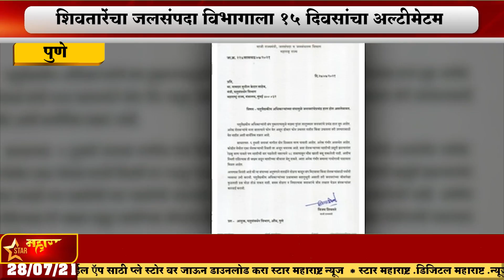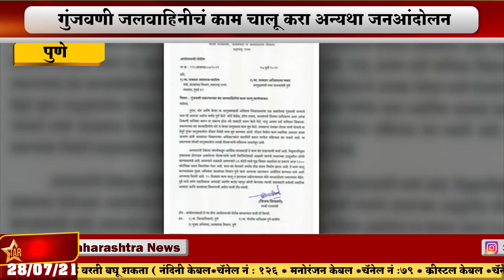पुरंदर-गुंजवणी जलवाहिनीचं काम चालू करा अन्यथा जनआंदोलनशिवतारेंचा जलसंपदा विभागाला १५ दिवसांचा